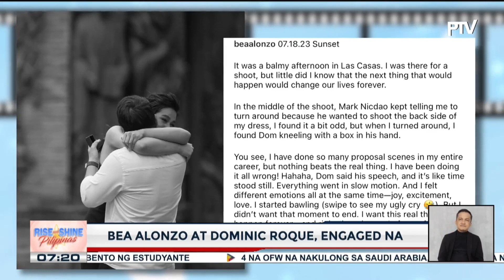TALK BIZ | Bea Alonzo at Dominic Roque, engaged na